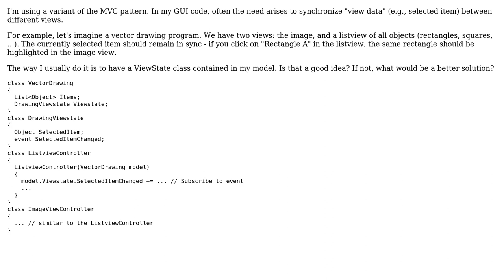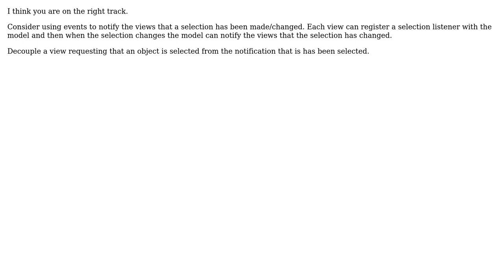Software Engineering: Is it good style to store view data inside the model? (2 Solutions!!)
Software Engineering: Is it good style to store view data inside the model?

With thanks & praise to God, and with thanks to the many people who have made this project possible! | Content (except music & images) licensed under CC BY-SA | Music | Images & others | With thanks to user LTR user GrahamA user Avner Shahar-Kashtan and the Stack Exchange Network Trademarks are property of their respective owners. You are responsible for your own actions.